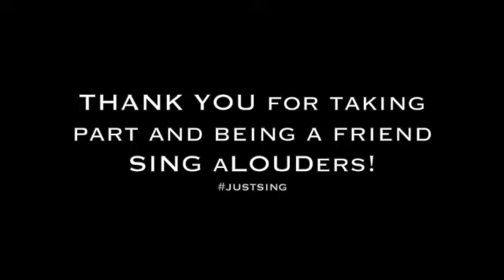Our SINGoLATION 2020: Thank You For Being A Friend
During Lockdown 2020, some SING aLOUDers recorded our arrangement of 'Thank You For Being A Friend'! It was a project to not only keep our community singing and active but also to mark a moment in history for us to look back on in years to come. We kept together and we kept singing!

A huge thank you to all the singers who took part and special thanks to Sue McCabe for pulling the whole project together, producing and playing the drums! :)

for more details!